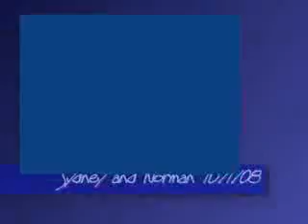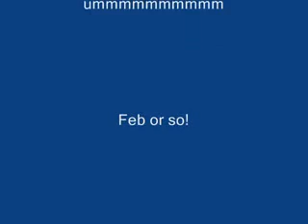Sexo na Escola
Lucky, lucky, Stuart gets his hands on the shiny new Blackberry Storm 9500 on the day of it''s launch in the UK